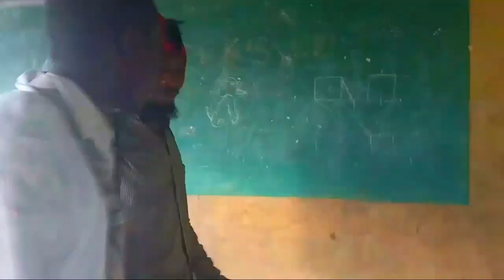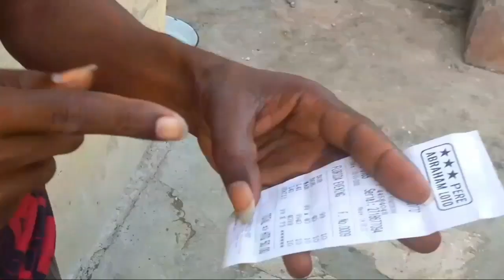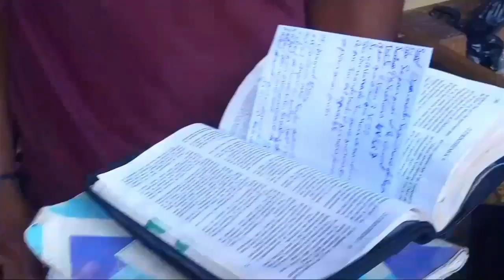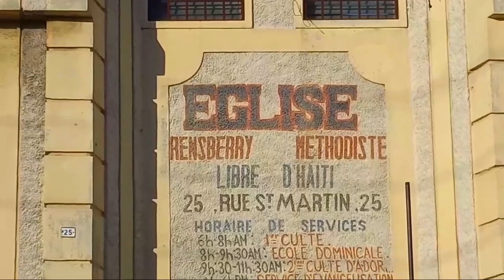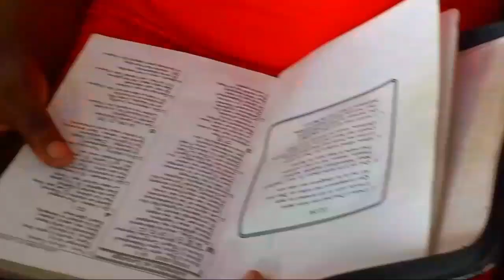film_(Men_sa_BonDye_ka fè) GEMWEL_D.W.Prod'z